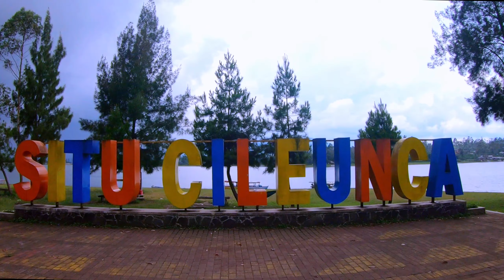Cuma 7Juta aja buat keliling Jawa Barat!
Timestamps:
00:00 Intro
00:40 H1-On the way MLG-BDG
02:53 H2-Bandung
03:19 H3-Otw Sukabumi
07:17 H4-Situ Gunung Suspension Bridge & otw Majalengka
09:48 H5-Seharian di Terasiring Panyawuyan Majalengka
11:07 H6-Stay di Bobocabin Rancaupas & Ke penangkaran rusa
12:52 H7-Explore Ciwidey (Kawah putih & SItu Patenggang) & stay di container di Pangalengan
15:23 H8-Explore Pangalengan & kembali ke BDG
18:05 H9 & H10-Bandung & Balik ke MLG